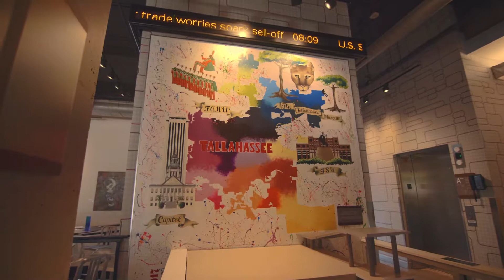Tallahassee Downtown // Downtown Minute - Aloft Pet Adoption